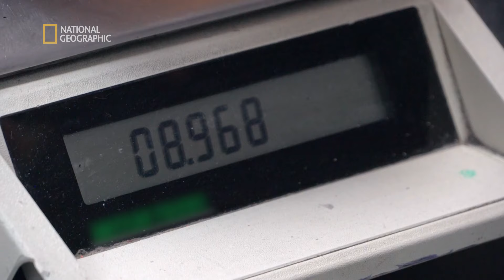Pasażer miał przy sobie napoje z kokainą [Alarm na lotnisku]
Oto największe akcje przejęcia narkotyków na lotniskach Kolumbii i Peru. Tutejsze służby codziennie zmagają się z przemytnikami kokainy.

E04